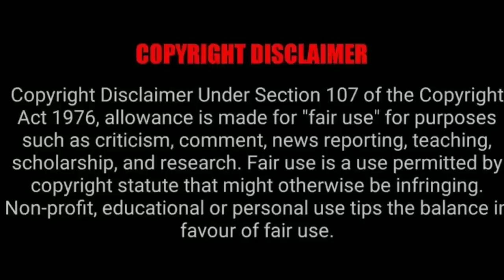Wind River 2017 mystery movie explained in hindi ( Real Story Inspired)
Wind River 2017 explained in hindi

7.7/10 · IMDb 88% · Rotten Tomatoes 4.9/5 · Facebook

Cory Lambert is a wildlife officer who finds the body of an 18-year-old woman on an American Indian reservation in snowy Wyoming. When the autopsy reveals that she was raped, FBI agent Jane Banner arrives to investigate. Teaming up with Lambert as...

Initial release: 3 August 2017 (Russia)

Director: Taylor Sheridan#

Screenplay: Taylor Sheridan

Wind River is a 2017 neo-Western murder mysteryfilm written and directed by Taylor Sheridan. The film stars Jeremy Renner and Elizabeth Olsen as a U.S. Fish and Wildlife Service tracker and an FBIagent, respectively, who try to solve a murder on the Wind River Indian Reservation in Wyoming. Gil Birmingham, Jon Bernthal and Graham Greenealso star.